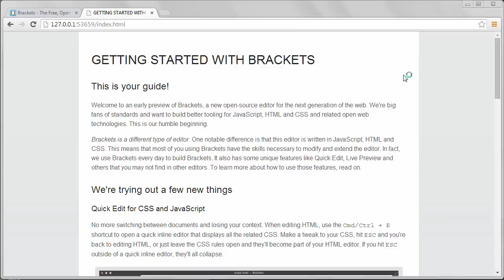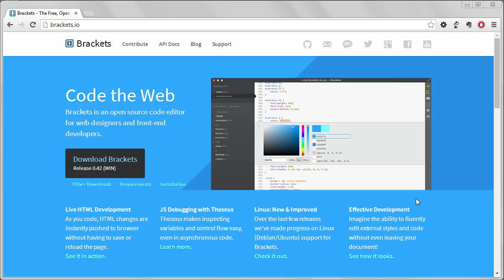Quick Coding with Brackets Course Introduction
Quick Coding with Brackets is a free course on how to get the most of the code editor Brackets. to view the full course. I will link to any relevant materials there and will answer questions.